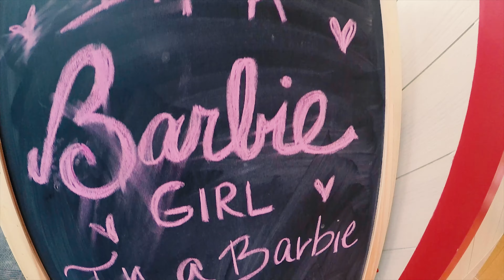Oppenheimer and Barbie Review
the story of barbenheimer barbie oppenheimer movie summer blockbuster rhode island 70mm film projected chris nolan christopher cillian murphy greta gerwig margot robbie ryan gosling oppie